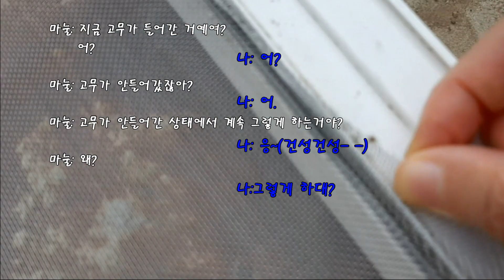이 영상보고 방충망 교체 절대 따라하지 마세요!!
아랫집 할매네 방충망이 찢어졌다고 교체 부탁하네요
얼마 전에  최goTV에서 방충망 교체영상을 대충 본 적이 있어서  그까이거 제가 해드리지요 했는데 ㅠㅠ   처음 해본 일인데다  최고티비 영상을 대충 본터라  요령도 없고, 스텐철사에   찔리고,  날은  덥고... 휴~  겨우 해결해드렸습니다.